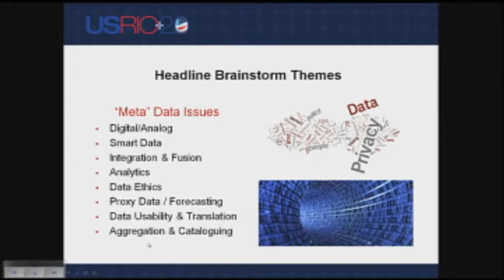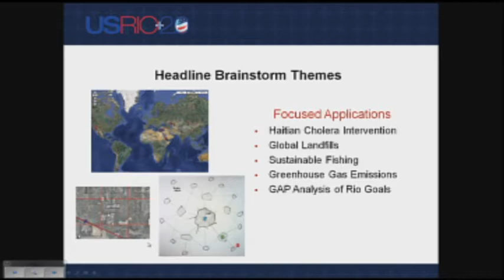USRio+2.0 Big Data Brainstorm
Facilitated by:
Chris Shipley, CEO of Guidewire Group
Nathan Waterhouse, Co-Founder of OpenIDEO
Victoria Fram, Stanford MBA Candidate

Related Items:
USRio+2.0: Mobile Tech May Provide Solutions To World Problems